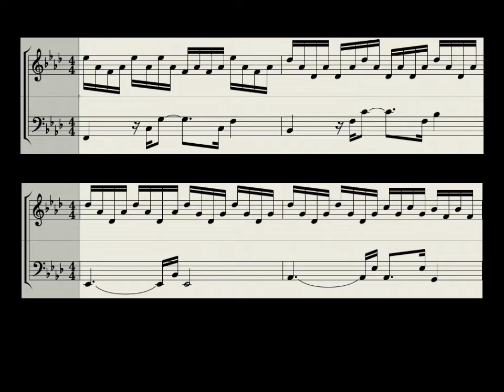How to Play ‘Luv(sic) Pt 3’ - Nujabes ft Shing02 (sheet music + synthesia)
How to play the piano loop in 'Luv(sic) Pt. 3' by Nujabes ft. Shing02. Sample originally by Nana Caymmi in 'Tens (Calmaria).

keyboard:
studio desk
fav synth
studio headphones

keyboard app/software:
ChordieApp for windows (20% commission)

• social •